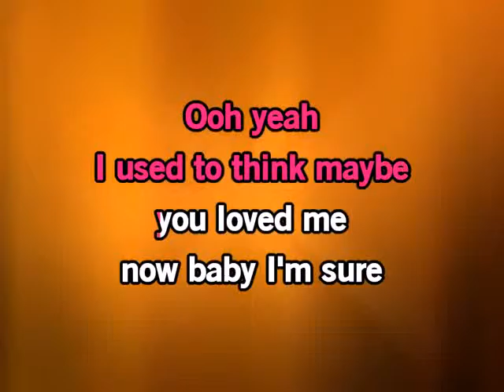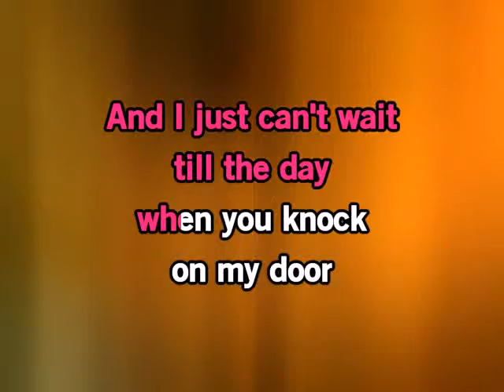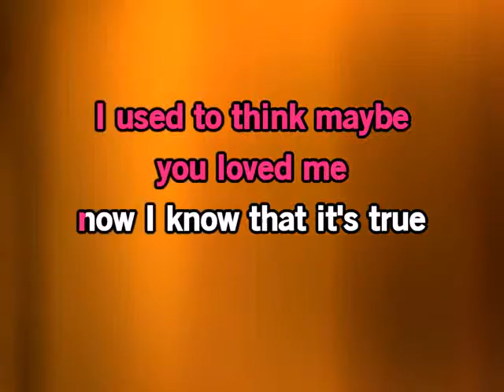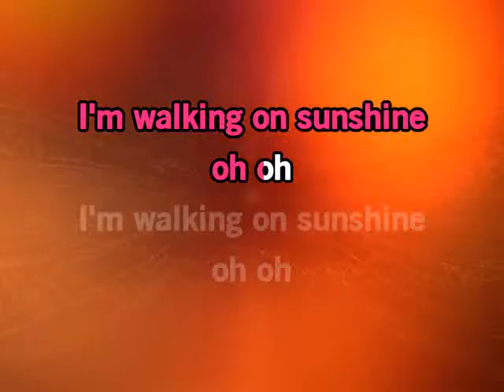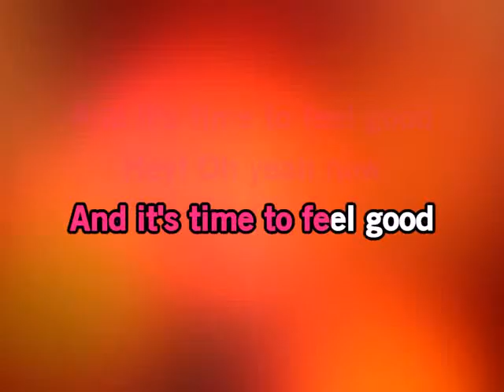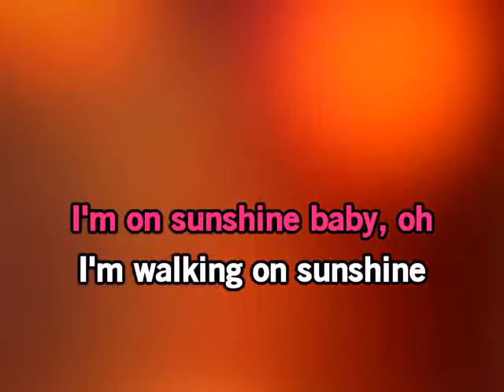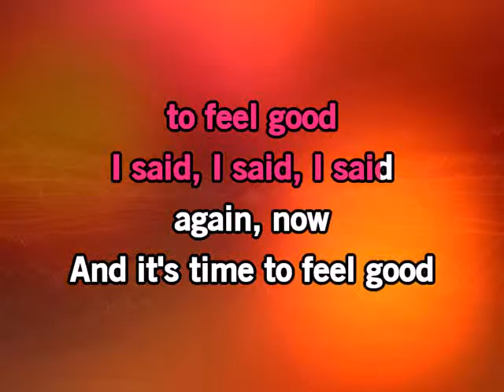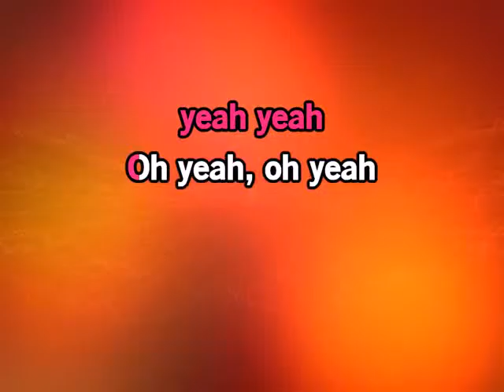Walking On Sunshine by Katrina &The Waves